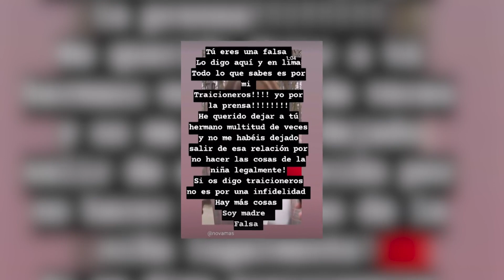Michu, ex de José Fernando, declara la guerra a Gloria Camila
Las declaraciones de Gloria Camila defendiendo a José Fernando y asegurando que su hermano no le ha sido infiel a Mixu -madre de su hija María del Rocío- con la joven con la que protagonizó la portada de la revista 'Diez minutos' hace varias semanas en actitud cariñosa y cómplice ya han tenido respuesta por parte de la gaditana.